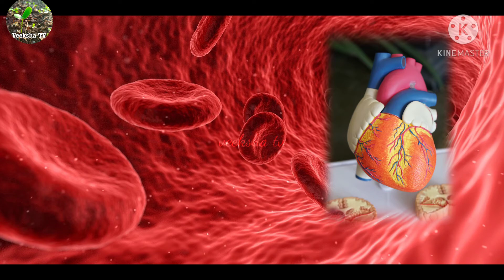is pasta healthy or Not?5 reasons why pasta is good for health/Health benefits of pasta@veekshaTV